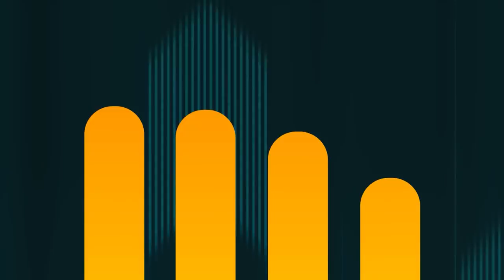MLB The Show 22 | PART 11 - MILES MASTROBUONI!